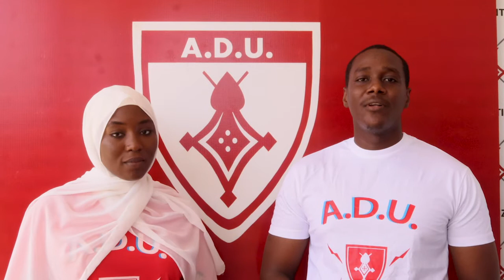AFRICA DAY CELEBRATION 2021 / AFRICAN DEVELOPMENT UNIVERSITY